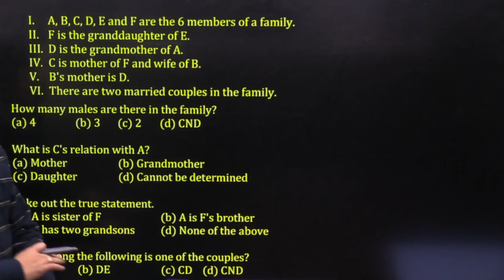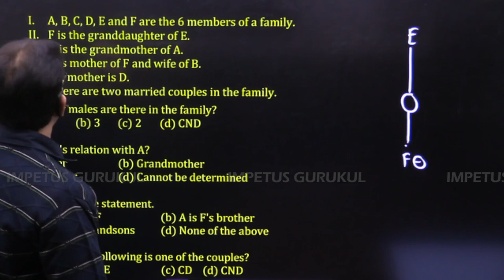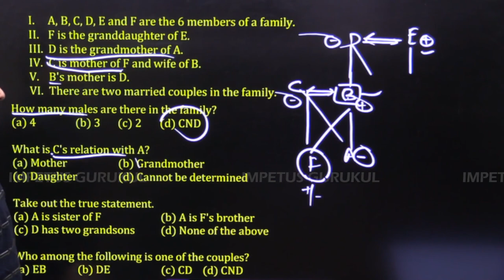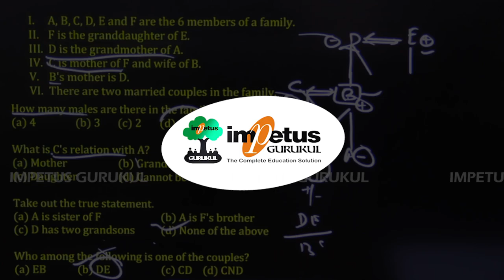Among A, B, C and D, B is heavier than A and C but C is taller than him.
Among A, B, C and D, B is heavier than A and C but
C is taller than him. D is not as tall as C while A
is the shortest. C is not as heavy as A. D is heavier
than B but shorter than him.
Who is the heaviest?